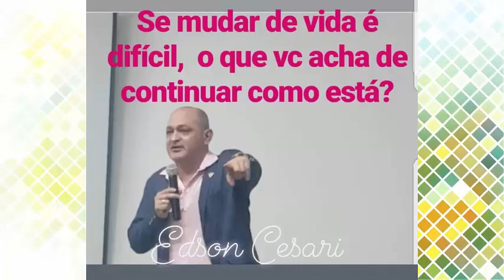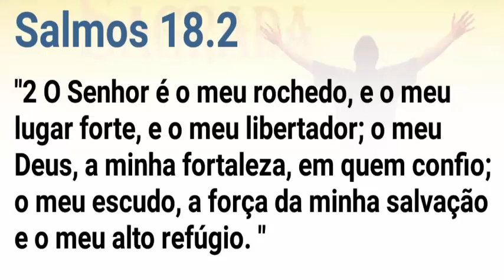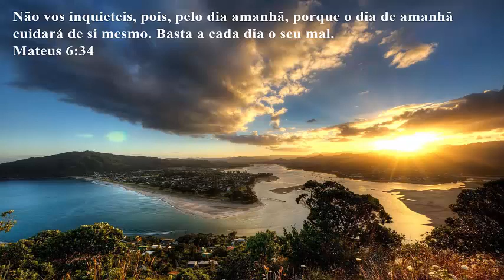Você CONHECE este LUGAR SECRETO?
Salmo 18.2 - "O Senhor é o meu rochedo, e o meu lugar forte, e o meu libertador; o meu Deus , a minha fortaleza, em quem confio; o meu escudo, a força da minha salvação e o meu alto refúgio."